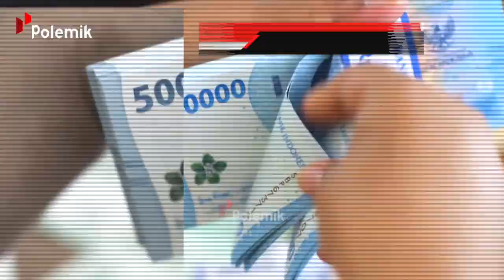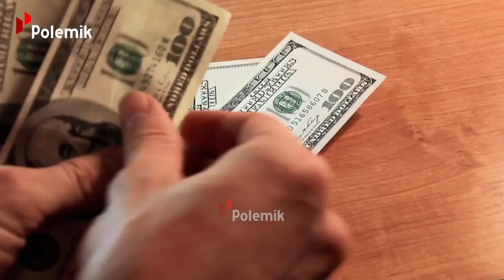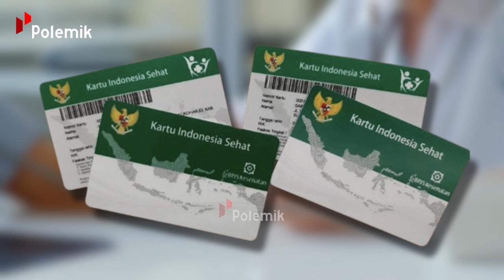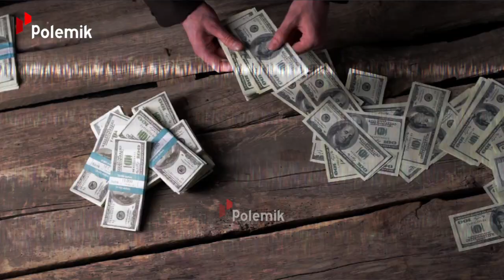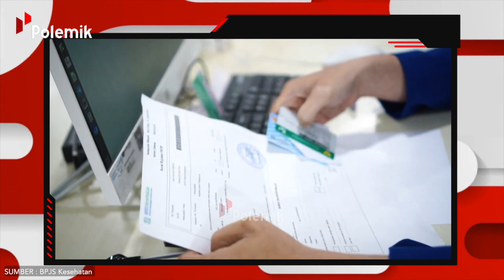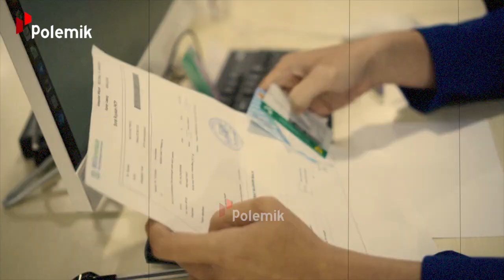JUTAAN ORANG INDONESIA BEROBAT DI SINGAPURA! RS Indonesia Tidak Berkualitas? Ini Perbandingannya!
Kalau kemarin sempat heboh, fakta yang menunjukkan kalau orang Indonesia yang”berduit” lebih senang memeriksakan kesehatannya ke luar negeri, itu nggak ada salahnya sih.
Apalagi tujuan utamanya ke Singapura. Yup, negara tetangga kita ini memang jadi salah satu destinasi medis terbaik yang ada di Asia Tenggara.
Nggak heran, kebanyakan fasilitas kesehatan mereka bahkan sudah bertaraf internasional.
Menurut studi dari Medical Tourism Index (MTI), Singapura dinobatkan jadi destinasi medis terbaik keempat  setelah Kanada, Inggris, dan Israel.